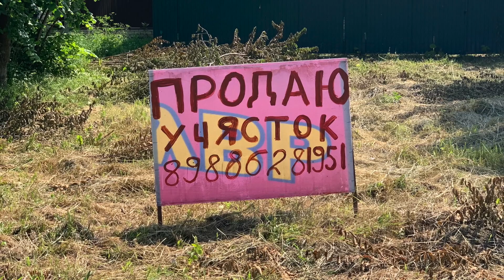АэроКлуб Волосово. Часть 1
АэроКлуб Волосово. Д. Волосово. Чеховский р-н; МО. Часть 1

Адрес: E, 55°04'00.2"N 37°27'19.7, Волосово, Московская обл., 142256